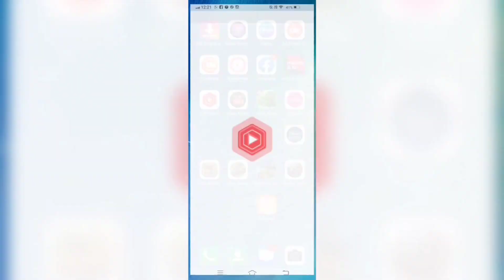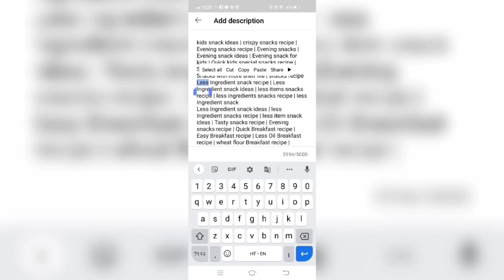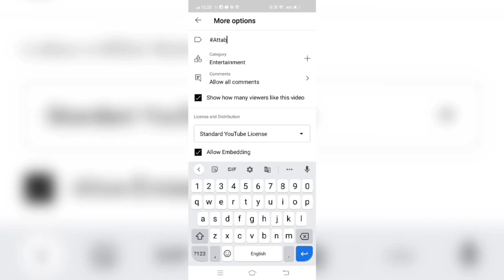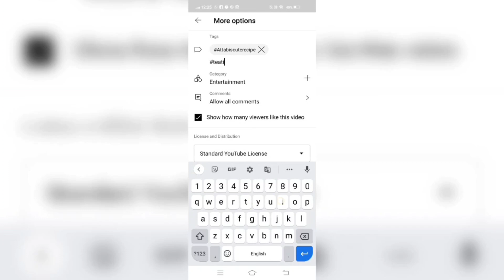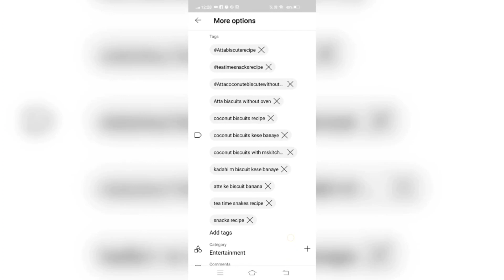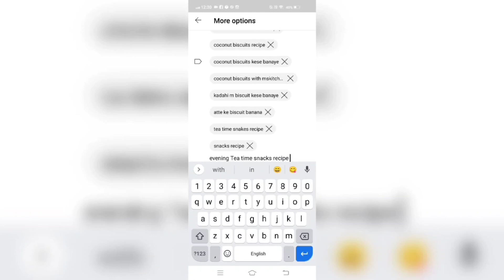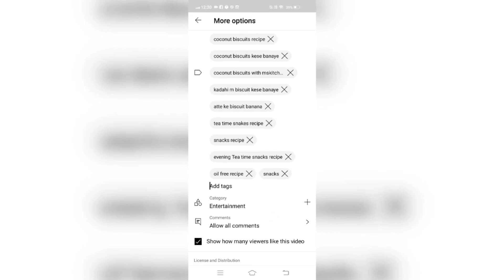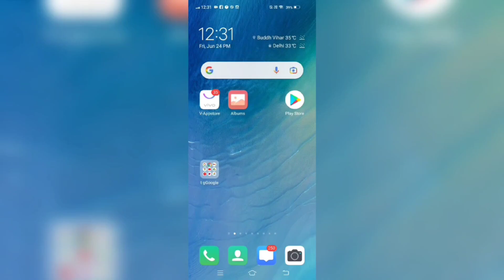वीडियो अपलोड करने के 8से 10 घंटे बाद सिर्फ एक काम कर दो भर भर के व्यूज आयेंगे /youtube video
वीडियो अपलोड करने के 8से 10 घंटे बाद सिर्फ एक काम कर दो भर भर के व्यूज आयेंगे /youtube video@meenugaurvlog11 videopparviewskesebadaye videouploadkarnekasahitareeka tagkeselagaye discriptionkesedaale videouploadkaisekare titalkesebanaye videoviralkesekare thumbnail thumbnailkesebanaye videoparaddkeselagaye monotizationonkesekare videoparaddkeselagaye monotize videoseskipwalaaddkesehataye discriptioncopykesekare linksharekesekare videoparlinkkeselagaye.